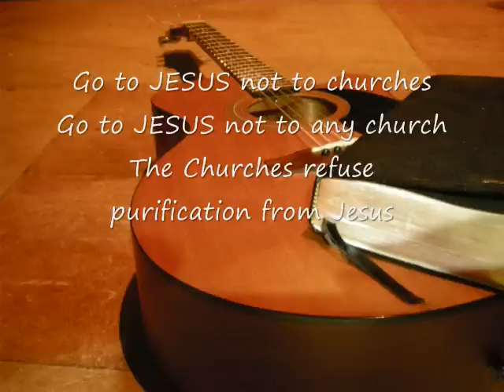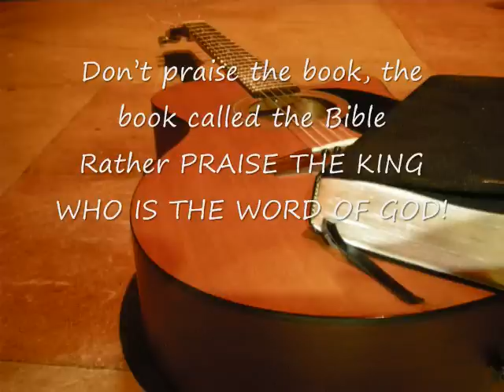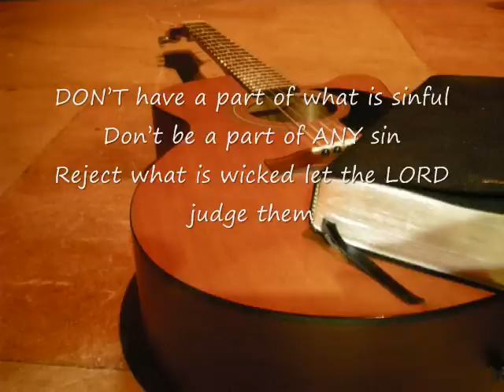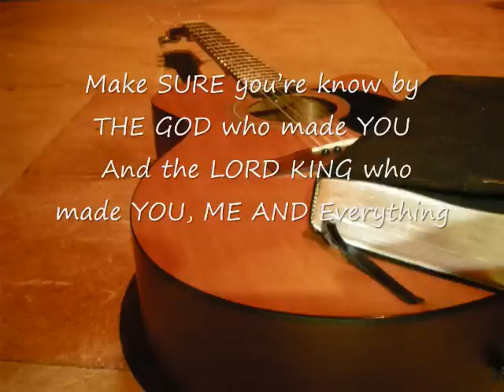Don't Have a Part of ANY Sin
SONG:  Don’t Have a Part of ANY Sin

Listen to JESUS and not the pastor
Listen to JESUS and not to men
JESUS is the Teacher but most reject HIM
Don’t be like the ones in sin

DON’T have a part of what is sinful
Don’t be a part of ANY sin
Reject what is wicked let the LORD judge them
Come out of what is wicked and escape HIS wrath

Go to JESUS not to churches
Go to JESUS not to any church
The Churches refuse purification from Jesus
The church today is an ungodly one

JESUS Himself is the Word of GOD
JESUS Himself wants ALL your praise
Don’t praise the book, the book called the Bible
Rather praise the KING HE IS THE WORD OF GOD

JESUS loves US most people hate HIM
JESUS died for you but most still SIN
Will you receive Him as your LORD KING?
Will YOU let Him guide EVERYTHING?
Make SURE you’re known by THE GOD who made YOU
 And the LORD KING who made (you and me and) Everything